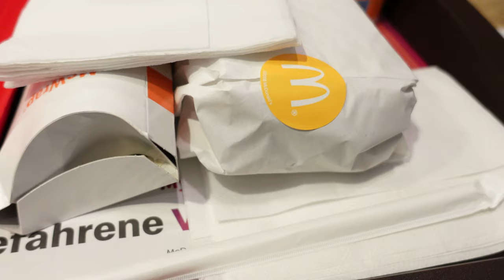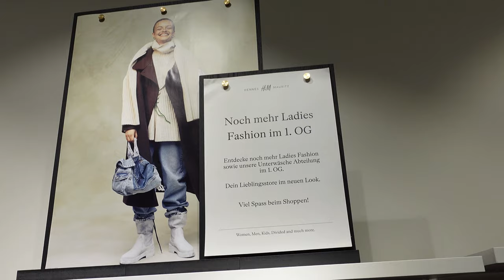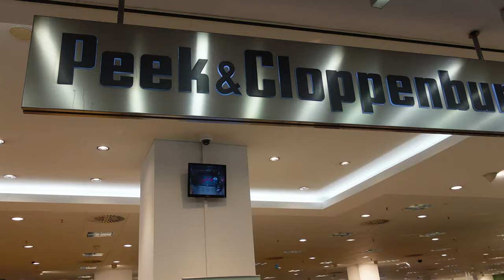Bengali vlog | মিমি র হঠাৎ শপিং | Experience of meeting a celebrity | Shopping | Indian vlog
Bengali vlog |  Experience of meeting a celebrity | Shopping
beautiful Austria beautifulaustria beautiful Europe beautifuleurope banglavlog We are a Bengali family from Kolkata, currently staying in Austria, Europe. We post informative weekly videos on this channel which tell about our lifestyle in Europe, different places we visit, different food we cook or eat, shopping and lot of fun we have. This is a Bengali vlog. bengalivlog NRI Bengali family NRI NRIBENGALIFAMILY Bengali new vlog bengalinewvlog bengalivlogger Bengali vlogger new Bengali vlog Bangla vlog